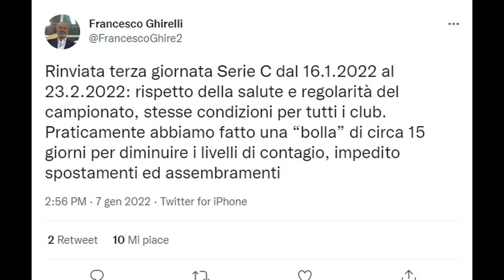Serie C. Pescara e Teramo, la verità in 36 giorni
Poco più di un mese e una serie di impegni ravvicinati dovranno consentire di capire meglio quale è il campionato che attende Pescara e Teramo chiamate a scontri diretti da non sbagliare